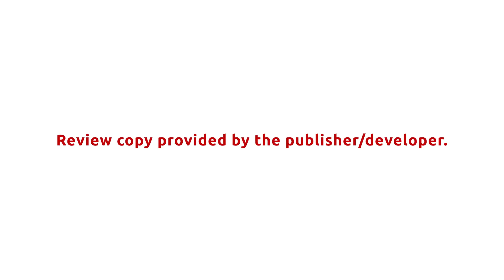Live by The Sword Tactics - Review on Linux (out of Early Access)